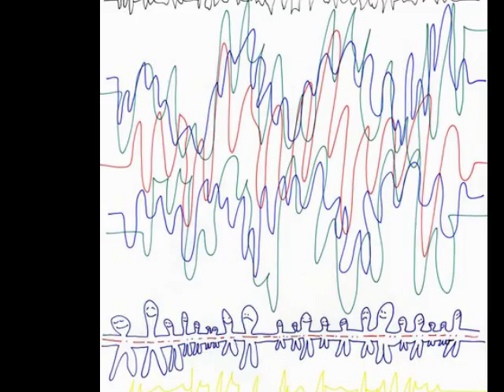Lulu & Gary Book "BREAKOUT"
Lulu Lightning animations with Gary Goldschneider meditations = makes nice combination...;)
In this video, you'll some of our illustrations which were used for our book "BreakOUT!" published 7th of May 2010 in Amsterdam, the Netherland   Music: Lamb